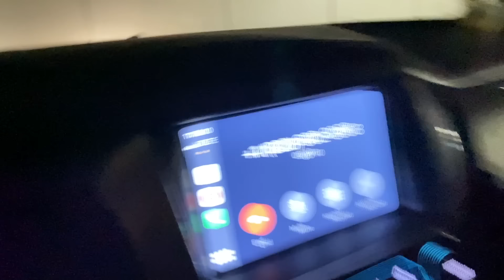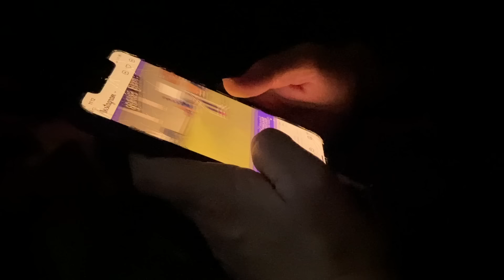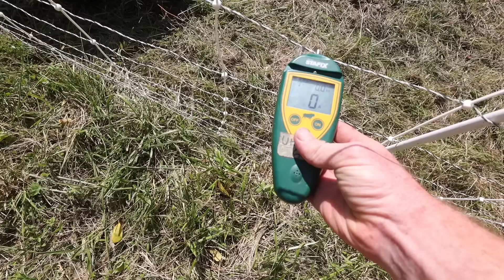DirtBike ACCIDENT Puts My Son in the Hospital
Jonah had a dirt bike accident which resulted in him having a dislocated hip which required surgery in order to repair.